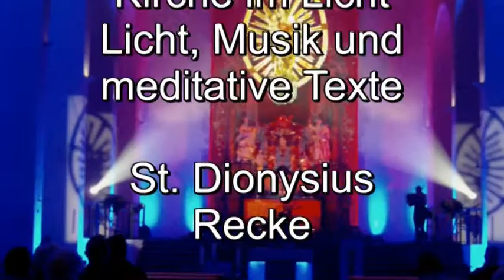Kirche im Licht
Lichtinstallation, meditative Musik und Texte zum Abschluss der Dionysius-Festwoche 2012 am Sonntag, 7. Oktober 2012 in der St. Dionysius Pfarrkirche in Recke (Westfalen).